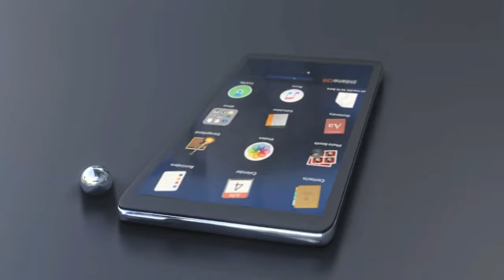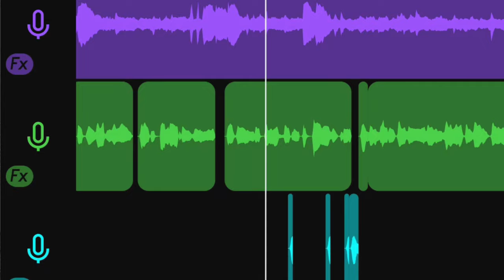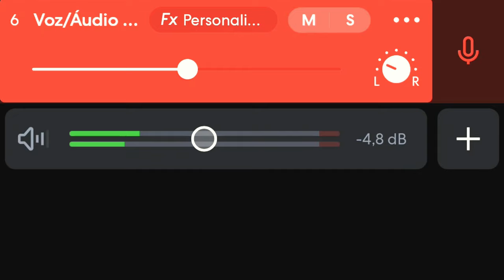Os 5 PIORES ERROS em gravações caseiras de vocais!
"Quer melhorar suas gravações vocais em casa? Descubra os 5 PIORES ERROS que estão arruinando suas músicas e veja como evitá-los! Desde o som abafado até a má captação do microfone, aprenda truques simples que fazem toda a diferença na qualidade do seu áudio . Não deixe esses erros básicos comprometerem sua gravação – assistência e elevar o nível.

pop filter
espuma acustica

                          FORTE ABRAÇO!